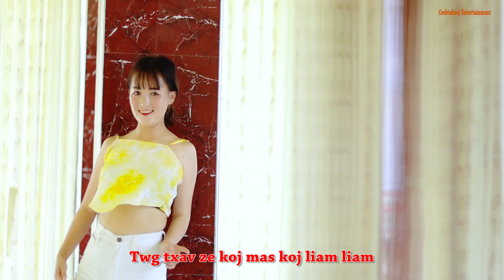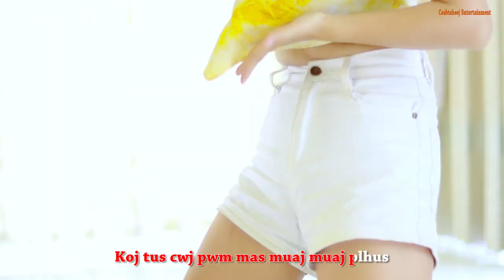Koj Txhoj Txhoj Pob💘by XYO VWJ / Nkauj Tawm Tshiab 2021 Official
Ua tsaug rau tsoom phooj ywg nej caum mloog zaj nkauj no nawb
Txwv tsis pub rub mus rau lwm tus YouTube los yog coj mus ua lwm yam yog tsis tau tso cai los ntawm tus tswv Ua Tsaug Ntau